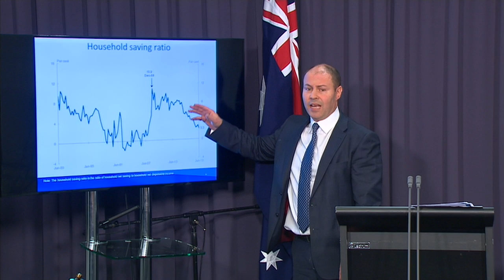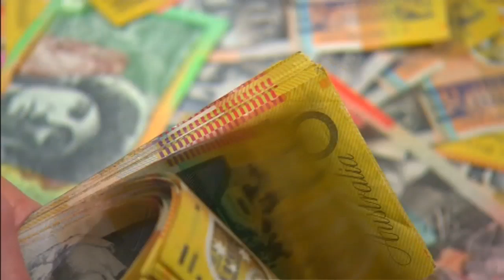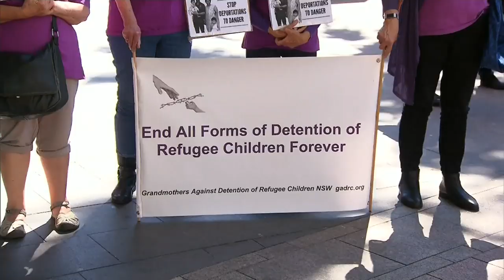Brexit crisis grips UK, but just how will it end? | Nine News Australia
How Good Is Politics? Australia’s economy is slowing, but why is the Treasurer is telling us not to worry.

Meantime, shockwaves have been sent through Canberra with more police raids, this time on an intelligence officer and in Britain, the political crisis over Brexit deepens.

Kerrie Yaxley is with Nine's Political Editor Chris Uhlmann the AFR’s Political Editor Phillip Coorey to break down all the major stories of the week.